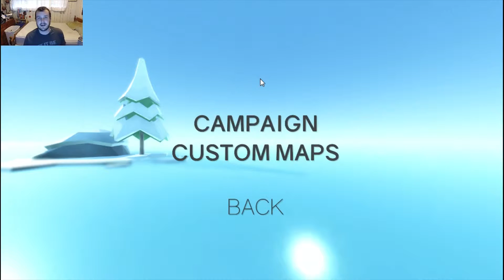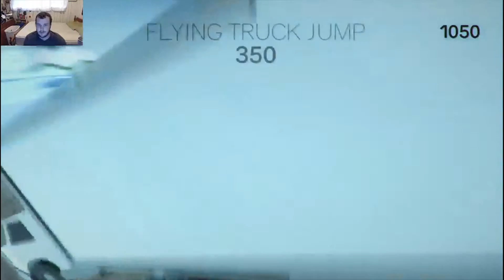ClusterTruck: [360 NO SCOPE!!!] - PART 4 - EpicUnknown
CLUSTERTRUCK WINTER WORLD 360 NO SCOPE 420 MLG PRO!